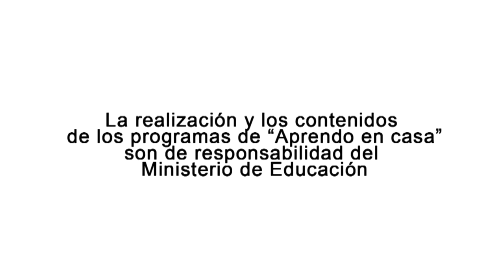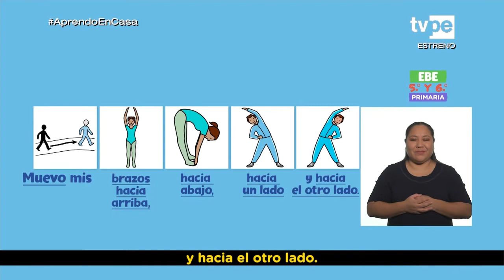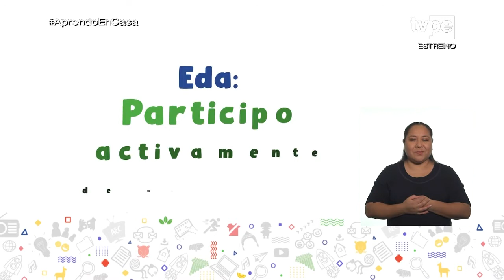AprendoEnCasa​ - EBE - Jueves 8 de julio